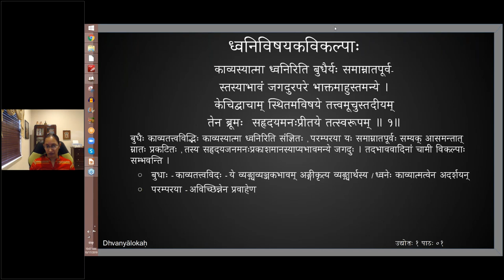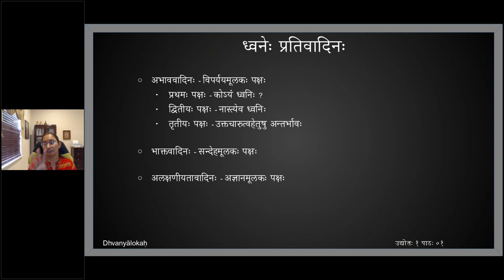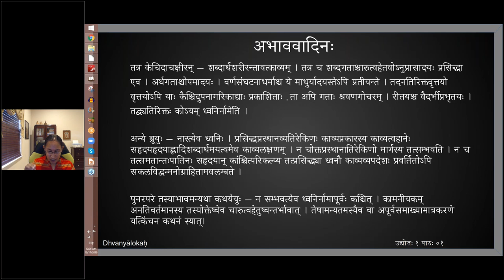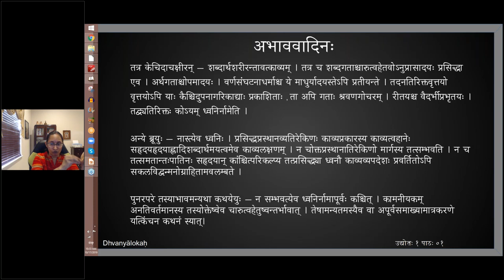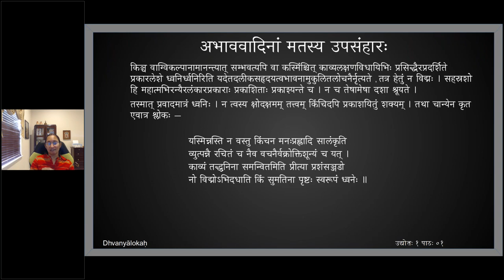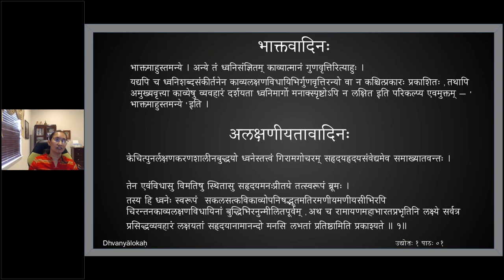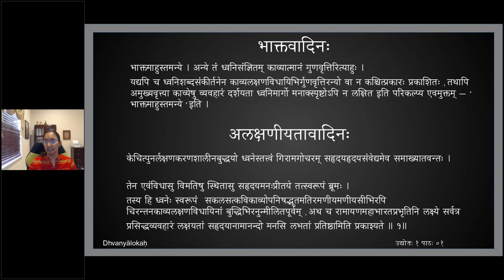ध्वन्यालोकः - प्रथमोद्द्योतः - पाठः ०२ (English Lecture)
Uddyota 1

पाठः ०२ - ध्वनिविषयाः विप्रतिपत्तयः

काव्यस्यात्मा ध्वनिरिति बुधैर्यः समाम्नातपूर्व-
स्तस्याभावं जगदुरपरे भाक्तमाहुस्तमन्ये ।
केचिद्वाचाम् स्थितमविषये तत्त्वमूचुस्तदीयम्
तेन ब्रूमः  सहृदयमनःप्रीतये तत्स्वरूपम् ॥ १॥

बुधैः काव्यतत्त्वविद्भिः काव्यस्यात्मा ध्वनिरिति संज्ञितः , परम्परया यः समाम्नातपूर्वः सम्यक् आसमन्तात् म्नातः प्रकटितः , तस्य सहृदयजनमनःप्रकाशमानस्याप्यभावमन्ये जगदुः । तदभाववादिनां चामी विकल्पाः सम्भवन्ति ।

तत्र केचिदाचक्षीरन् — शब्दार्थशरीरन्तावत्काव्यम् । तत्र च शब्दगताश्चारुत्वहेतवोऽनुप्रासादयः प्रसिद्धा
एव । अर्थगताश्चोपमादयः । वर्णसंघटनाधर्माश्च ये माधुर्यादयस्तेऽपि प्रतीयन्ते । तदनतिरिक्तवृत्तयो
वृत्तयोऽपि याः कैश्चिदुपनागरिकाद्याः प्रकाशिताः , ता अपि गताः श्रवणगोचरम् । रीतयश्च वैदर्भीप्रभृतयः ।
तद्व्यतिरिक्तः कोऽयम् ध्वनिर्नामेति ।

अन्ये ब्रूयुः — नास्त्येव ध्वनिः । प्रसिद्धप्रस्थानव्यतिरेकिणः काव्यप्रकारस्य काव्यत्वहानेः सहृदयहृदयाह्लादिशब्दार्थमयत्वमेव काव्यलक्षणम् । न चोक्तप्रस्थानातिरेकिणो मार्गस्य तत्सम्भवति । न च तत्समतान्तःपातिनः सहृदयान् कांश्चित्परिकल्प्य तत्प्रसिद्ध्या ध्वनौ काव्यव्यपदेशः प्रवर्तितोऽपि सकलविद्वन्मनोग्राहितामवलम्बते ।

पुनरपरे तस्याभावमन्यथा कथयेयुः — न सम्भवत्येव ध्वनिर्नामापूर्वः कश्चित् । कामनीयकम् अनतिवर्तमानस्य तस्योक्तेष्वेव चारुत्वहेतुष्वन्तर्भावात् । तेषामन्यतमस्यैव वा अपूर्वसमाख्यामात्रकरणे यत्किंचन कथनं स्यात्।
किञ्च वाग्विकल्पानामानन्त्यात् सम्भवत्यपि वा कस्मिंश्चित् काव्यलक्षणविधायिभिः प्रसिद्धैरप्रदर्शिते प्रकारलेशे ध्वनिर्ध्वनिरिति यदेतदलीकसहृदयत्वभावनामुकुलितलोचनैर्नृत्यते , तत्र हेतुं न विद्मः । सहस्रशो हि महात्मभिरन्यैरलंकारप्रकाराः प्रकाशिताः प्रकाश्यन्ते च । न च तेषामेषा दशा श्रूयते ।
तस्मात् प्रवादमात्रं ध्वनिः । न त्वस्य क्षोदक्षमम् तत्त्वम् किंचिदपि प्रकाशयितुं शक्यम् । तथा चान्येन कृत एवात्र श्लोकः —
यस्मिन्नस्ति न वस्तु किंचन मनःप्रह्लादि सालंकृति
व्युत्पन्नै रचितं च नैव वचनैर्वक्रोक्तिशून्यं च यत् ।
काव्यं तद्ध्वनिना समन्वितमिति प्रीत्या प्रशंसञ्जडो
नो विद्मोऽभिदधाति किं सुमतिना पृष्टः स्वरूपं ध्वनेः ॥

भाक्तमाहुस्तमन्ये । अन्ये तं ध्वनिसंज्ञितम् काव्यात्मानं गुणवृत्तिरित्याहुः ।
यद्यपि च ध्वनिशब्दसंकीर्तनेन काव्यलक्षणविधायिभिर्गुणवृत्तिरन्यो वा न कश्चित्प्रकारः प्रकाशितः , तथापि अमुख्यवृत्त्या काव्येषु व्यवहारं दर्शयता ध्वनिमार्गो मनाक्स्पृष्टोऽपि न लक्षित इति परिकल्प्य एवमुक्तम् — ' भाक्तमाहुस्तमन्ये ' इति ।

केचित्पुनर्लक्षणकरणशालीनबुद्धयो ध्वनेस्तत्त्वं गिरामगोचरम् सहृदयहृदयसंवेद्यमेव समाख्यातवन्तः ।

तेन एवंविधासु विमतिषु स्थितासु सहृदयमनःप्रीतये तत्स्वरूपं ब्रूमः ।
तस्य हि ध्वनेः स्वरूपं  सकलसत्कविकाव्योपनिषद्भूतमतिरमणीयमणीयसीभिरपि चिरन्तनकाव्यलक्षणविधायिनां बुद्धिभिरनुन्मीलितपूर्वम् , अथ च रामायणमहाभारतप्रभृतिनि लक्ष्ये सर्वत्र
प्रसिद्धव्यवहारं लक्षयतां सहृदयानामानन्दो मनसि लभतां प्रतिष्ठामिति प्रकाश्यते ॥ १॥